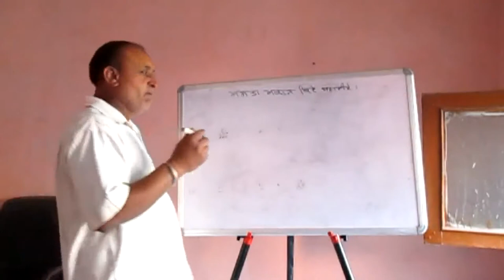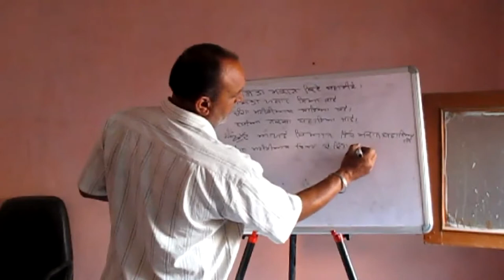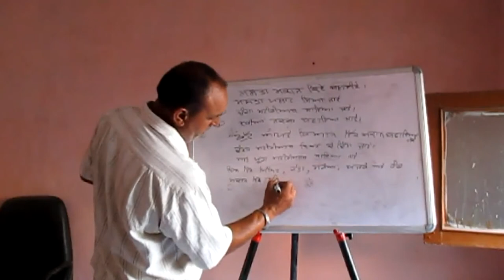How to Make Best and Cheap Home in India - Part 1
Respected Sardar Surinder Singh has Big knowledge and talent in the real state industry and Construction Industry. Today, he came in Indian Talent Show and shared his knowledge for making best and cheap home in India. You just follow it. Theme of lecture are

1. Buy land instead ready-made home.
2. Buy all construction material yourself.
3. Do best deal with constructors.
4. Make architecture of home first from expert.